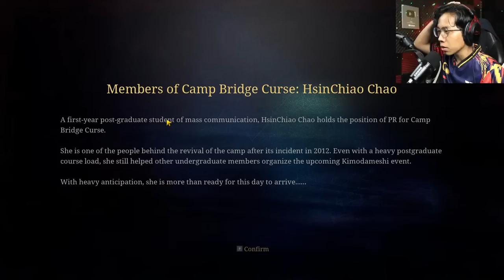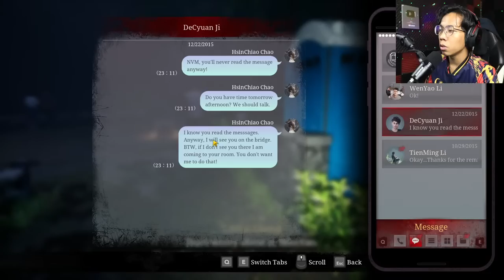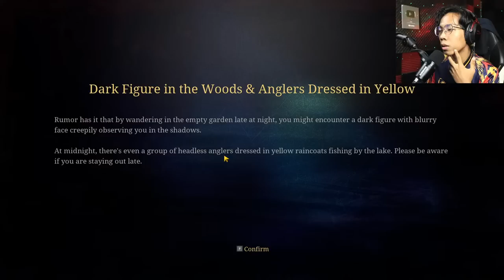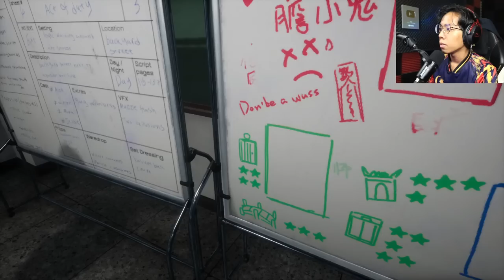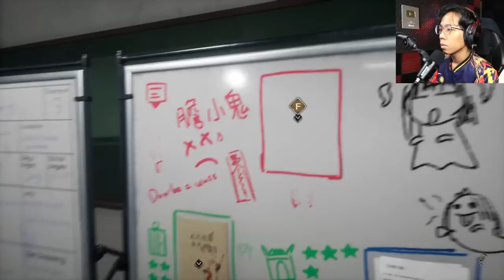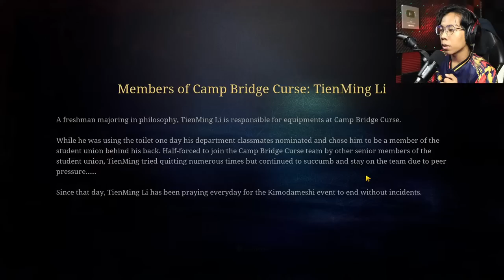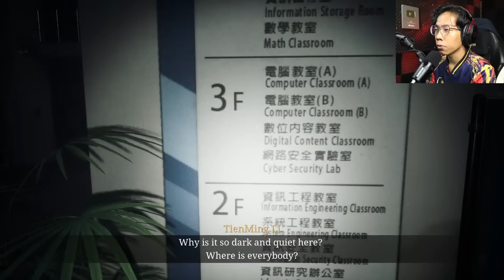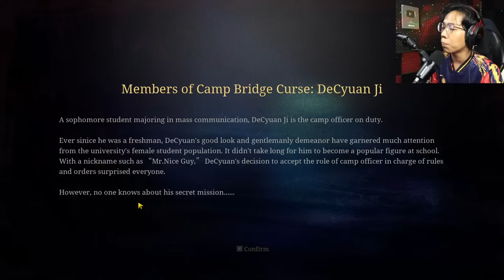*SERAM!* "UNIVERSITI BERHANTU!!"||🔴The Bridge Curse Road to Salvation #1 (Malaysia)HorrorLivestream